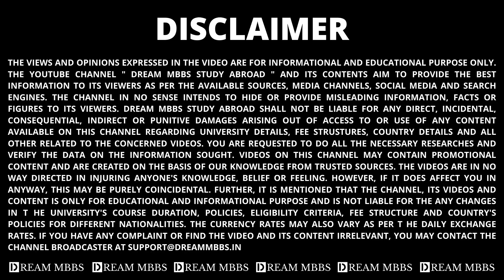Plan Your Future: Admission Open at Tashkent Medical Academy | MBBS from Uzbekistan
Admissions are now OPEN at *Tashkent Medical Academy*, Uzbekistan! 🎓

Don't miss the chance to embark on your dream medical journey with Dream MBBS as your trusted guide! 🔍

In this video, we're your go-to source for all the latest updates on Tashkent Medical Academy, ensuring you're well-informed and ready to take the next step towards your medical career.

🏥💉 🌐 Discover a world of possibilities as we delve into the state-of-the-art facilities and cutting-edge curriculum that Tashkent Medical Academy offers. 🌈📚 From advanced laboratories to experienced faculty, this institution provides an environment conducive to academic excellence and practical learning. 🌍

Tashkent Medical Academy is not just a university; it's a destination where your medical aspirations come to life! Learn about the diverse clinical opportunities, global exposure, and international collaborations that make this academy stand out.

🎓 Worried about the admissions process? Fret not! Dream MBBS is here to guide you through every step, ensuring a smooth and stress-free application process.

Your dream of becoming a skilled and compassionate healthcare professional begins here!

Ready to take the first step towards your medical career?